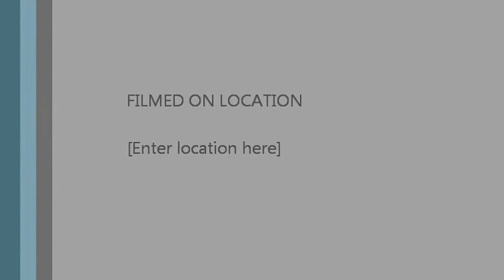new bhojpure sog 2016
नई bhojpure एसओजी 2016